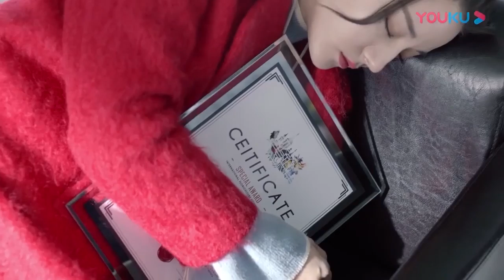灰姑娘太累了在休息室睡着了，霸總一臉溫柔的看著她的睡顔，把自己的大衣披在了她身上【一千零一夜18 1 Sweet Dreams】